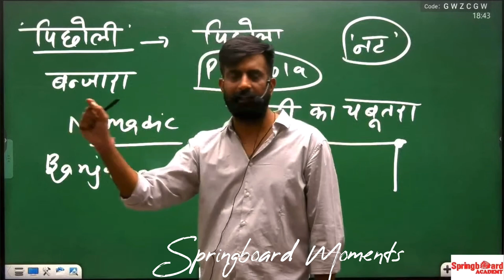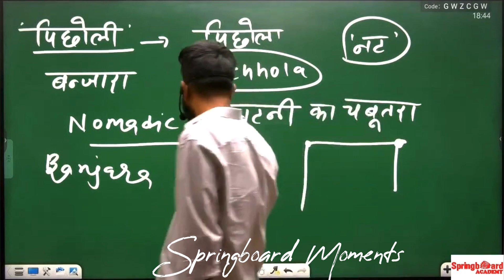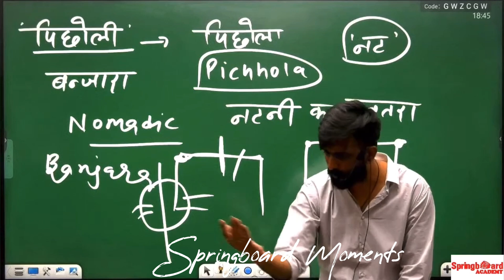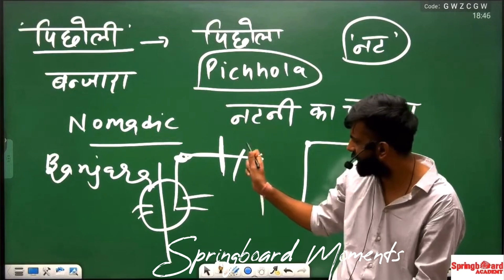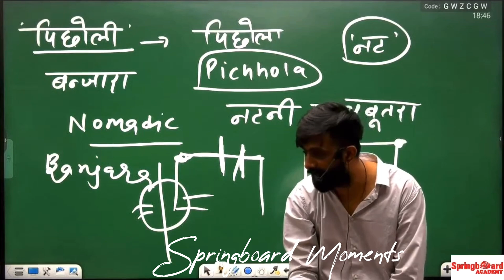राजस्थान की फ़ेमस नटनी के चबूतरे की कहानी।राजवीर सर।स्प्रिंग्बॉर्ड मोमेंट्स